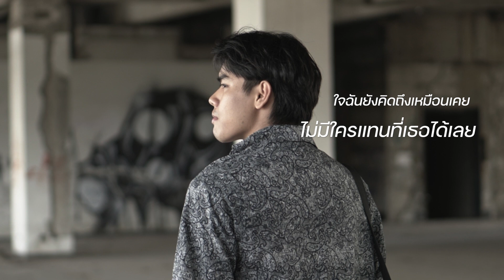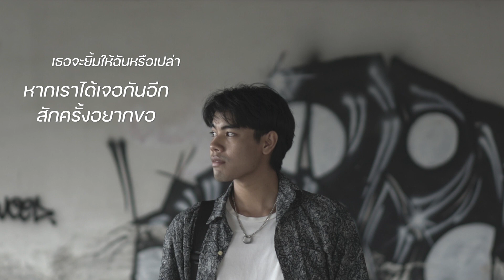ถ้าเราเจอกันอีกTilly Birds | KAHMOS COVER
ถ้าเราเจอกันอีก
cover-Kamos
Guitar- Alex Kittiwat
Bass-Thitipong Rueangsena